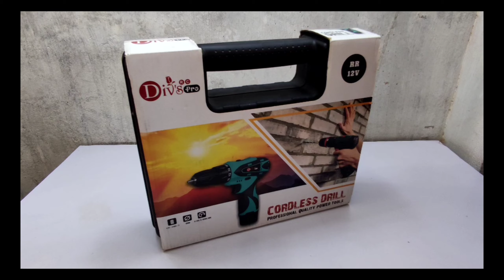Cheapest coardless drill machine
12v cordless drill machine unboxing 🤯

Vaibhav Gupta
From - Lucknow